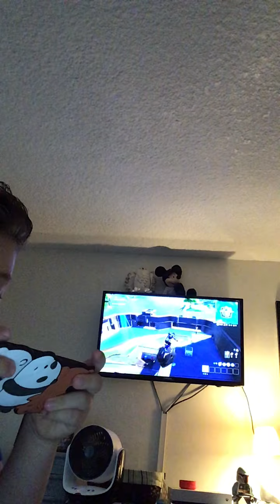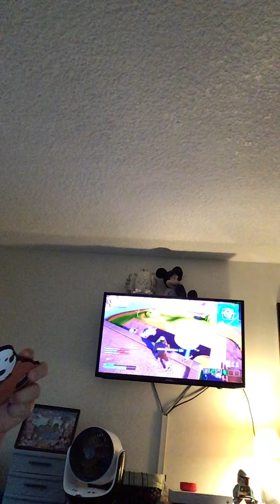Ian and Matthew playing fortnite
Hi guys hope you guys are safe during the COVID-19 me and Matthew play fortnite every time But now we cannot because the season that Matthew was on is not like my Nintendo switch.